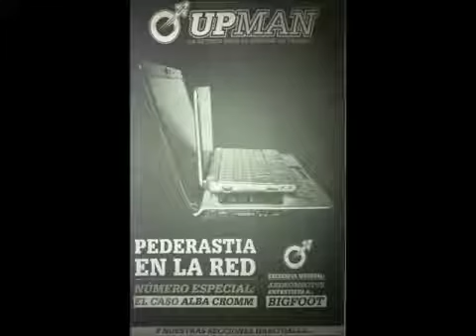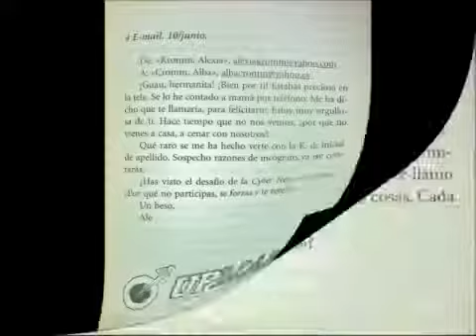Alba Cromm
Recomendación de Aitor del instituto Pedro de Ursua